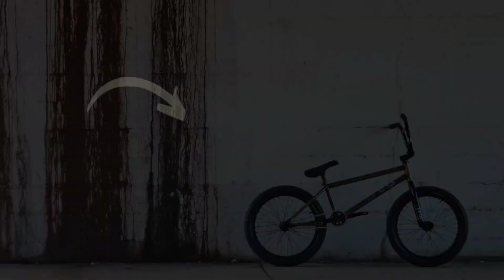Ciclista Fez FORÇA Até QUEBRAR a corrente | FUGA Sinistra logo na Largada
Bolão de Domingo foi tenso 3 ciclistas abriram fuga logo na largada e logo nos km finais André fez tanta força que quebrou a corrente da bike !!

Quero agradecer aos parceiros do meu canal  👇🏻

ALLEN BIKE
JOAS SIGA BEM ALINHAMENTO
SOFIA E SAFIRA MODAS

Músicas usada 👇🏻

Meu Instagram 👇🏻

Quer ser parceiro do meu canal ??
Converse comigo!
Contato 👇🏻